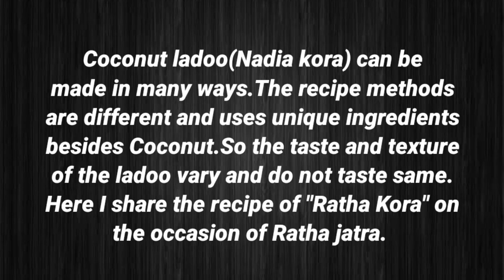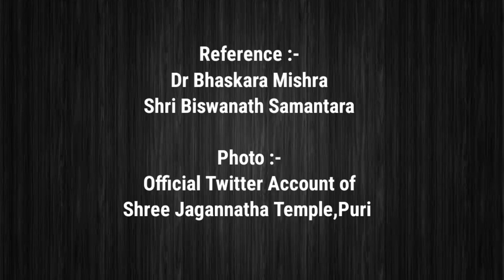ରଥରେ ଲାଗିହେଉଥିବା ଭୋଗ ରଥକୋରା Ratha jatra Special Ratha kora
Ingredients :-
Grated coconut - 1/2 Coconut
For Masala :-
Big cardamom 1
Cloves 4-5